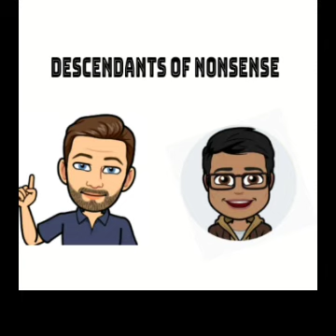Vegetables are evil!!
Pardeep asks a question that shows prime Dan, ranting about vegetables.